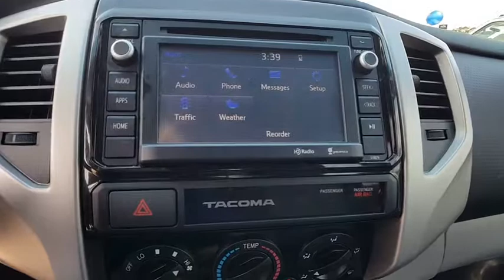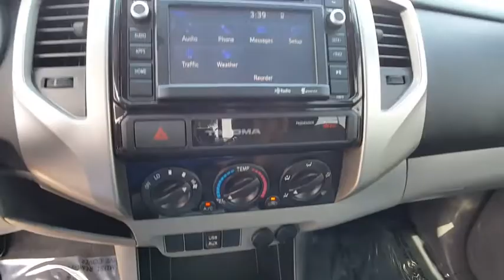2015 Toyota Tacoma Port Richey FL PP080082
2015 Toyota Tacoma PreRunner

11613 U.S. Highway 19 N

Recent Arrival! CARFAX One-Owner. Clean CARFAX.br2015 Toyota Tacoma PreRunner V6 RWD 5-Speed Automatic 4.0L V6 EFI DOHC 24VbrbrbrAll Trades Accepted! Come experience the LO-key approach to car sales!!! Guaranteed Credit Approval!brbrAwards:br  * JD Power Initial Quality Study (IQS)   * 2015 KBB.com Best Resale Value AwardsbrbrReviews:brbr  * Choice of four-cylinder or V6 power; good four-cylinder fuel economy; serious off-road prowess; standard touchscreen; convenient size; strong resale value. Source: Edmundsbr  * Get ready to have some serious fun with the most adrenaline-inducing lineup of off-road vehicles ever unleashed  the 2015 Toyota Tacoma Pro. It has muscular curves and a rugged look  complimented by large bumpers  bulging fenders  and a big grille. The 2015 Tacoma starts the adventure with available 4WD  an electronically controlled transfer case  s,ility control sensors and available BFGoodrich off-road tires  to deliver maximum traction. Whether it is for work or play  the Tacoma can handle all you throw at it in a more manageable form than a full-size pickup. Offered in three cab: Regular Cab fits up to 3 people  the Access Cab seats 4  and the Double Cab with large four doors and spacious interior for 5. Each cab size can be purchased as a Rear-Wheel Drive  or with 4WDemand part-time 4WD that can switch from 2WD to 4WD and back even while the vehicle is in motion. Each drivetrain is available with an automatic or a manual transmission. The exception is the Double Cab 4x2s  which are automatics only. All Regular Cab trims are powered by a 2.7-Liter  159 Horsepower  4-Cylinder engine. The Access Cab and Double Cabs add an optional 4.0-Liter  236 Horsepower V6  exclusive to certain trims. Its fiber-reinforced composite bed has better impact strength than steel. Everywhere you look  you'll find thoughtful additions like rails  rings and compartments that make loading/unloading super easy. The interior has a modern urban feel  with controls and instruments that are easy to see and use. Sit inside and appreciate its intuitive feel  that is easy to maintain and comfor,le as well. Offered with four levels of Entune audio  which uses compatible smartphones to provide access to information  entertainment and navigation. Source: The Manufacturer Summary